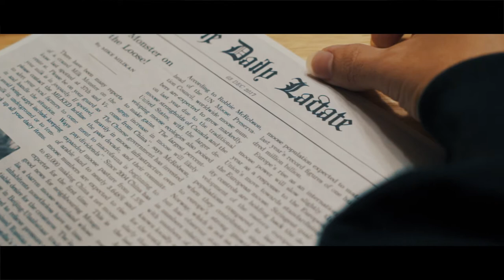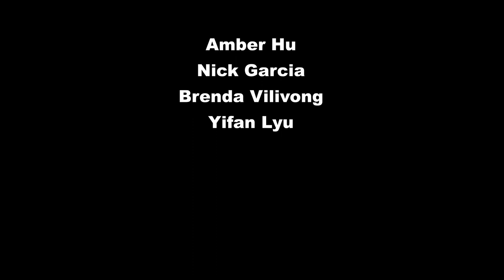LegenDAIRY Love - short film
A short film about what happens when you love dairy and milk more than others and everyone becomes lactose intolerant towards you.

PRANKZ lmao:
This no budget Indie short film was shot on a canon 60d DSLR. I use a budgeted version of the glidecam known as the autopilot stabilizer in order to get some of smooth slider shots. I didn't need to excessively spend thousands on things like kessler gear, though it would have been nice to have.

My filmmaking journey kicked off mainly thanks to film riot and ryan connolly where I learned how to become a filmmaker. From them I discovered people like Philip Bloom who further inspired me. I hope to one day be able to afford canon c100's and black magic ursa cameras but for now I do what I can with what I have.

Some other people that really inspire me are Casey Neistat and freddiew. Freddiew and rocketjump have really pushed me to learn adobe after effects and premier pro and muzzle flashes and guns and action effects. Video copilot also really helped me with this with all their affordable filmmaking tools like jet strike, element 3d, action essentials, and other things.

Thanks to all these people I am now decent at DSLR filmmaking.

I edited this short in Premier Pro using dynamic link to do effects in After Effects. I did not need to do a lot of compositing with layers for these visual effects, just some basic rotoscoping. I color graded with lumetri as I did not have anything like Da Vinci resolve or red giant magic bullet looks. Canon c100 short film. Rocket jump c100. Studio City macau short movie. Sci short films 2017 Dslr.  Canon 60d short film. Legendairy.